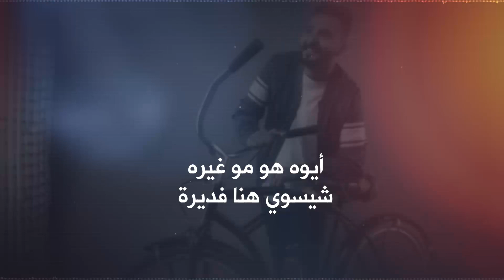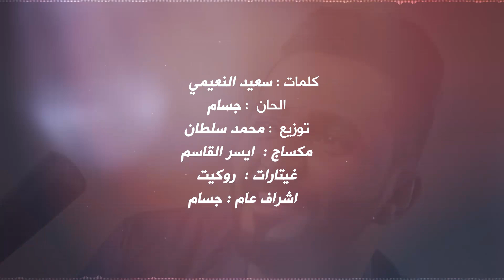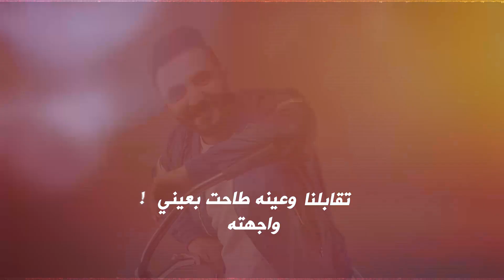زايد الصالح - يلاحقني (حصرياً) | من ألبوم يلاحقني 2018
أشترك الآن في قناة الفنان زايد الصالح للحصول على أجدد أصداراته الفنية

Zayed AlSaleh - Yelaheqny (EXCLUSIVE) | 2018

كلمات : سعيد النعمي
الحان : جاسم
توزيع : محمد السلطان
مكساج : ايسر القاسم
إشراف عام : جاسم
جيتارات روكت
تصميم : محمد نور قناعة

كلمات الاغنية:
يلاحقني ، من ديره لـ بر دبي
مو صدفة ، ما كو صدفة كل شوي

أيوه هو مو غيره ، شيسوي هنا فديرة
توه من قبل ساعه ، كان بشارع جميره

وانا اتمشى ، من المرسى  لـ جي بي آر
فاجأني ، طلع في وجهي يا ستّار

و مره شفته في وافي .. والتقينا فدبي مول
شنو هذا يبه كافي  .. ابصراحه مو معقول

تقابلنا ،، وعينه طاحت بعيني !
واجهته ،، قتله وش تبي فيني ؟

قالي حالي من حالك ، مستمتع في جو دبي
عايش مالي و مالك ، والله ما ابي اي شي